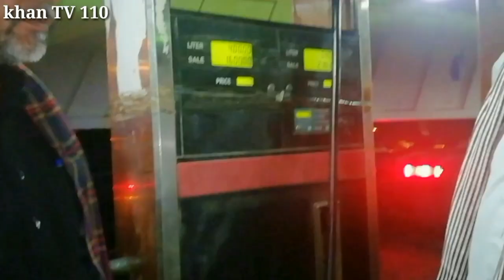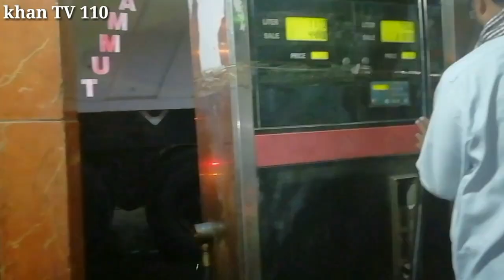Najaf | Pakistan to Iran Iraq ziyarat by road travel | Episode 7/16 | Shalamcheh border to najaf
Najaf | Pakistan to Iran Iraq ziyarat by road travel | episode 7 | Shalamcheh border to najaf

Sony zv-1
Sony A7iii
Sony A6400

My mobile (Instagram stories)
Redmi Note 9 Pro

Photography and Vlogging Lens:
Sony 16-35mm F4
Sony 10-18mm F4
Tamron 28-75mm F2.8
Sony 70-200mm F4
Sony 28mm F2
Samyang 14mm F2.8

Microphone:
Rode Video Micro
Saramonic SR-XM1
Rode SmartLav+ (Motovlog)
Rode Microphones Wireless Go Compact

Motovlogging Gear:
GoPro Hero 7 Black
GoPro Hero 8 Black
GoPro Hero 9 Black
Insta360 One R
GoPro Hero 7 Ulanzi Case
GoPro Charger and Battery
MotoRadds Chin Mount
Dango Design Chin Mount Grip (Not in Use)

Drone:
DJI Mavic 2 fly

Hard drives and Memory cards:
Sony SSD 1TB
Lacie Rugged 5TB
Sandisk Extreme Pro
Sandisk Extreme Micro SD

Power Bank:
Anker 20,000mA

Tripods and Mounts:
Manfrotto Befree
Joby Gorilla Tripod
GoPro Jaw-Klemm
Insta Selfie-Stick
GoPro 3-way Selfie Stick

ND Filters:
PolarPro GoPro Hero 7 Black
PolarPro GoPro Hero 8 Black
PolarPro DJI Mavic 2 Pro
PolarPro 82mm ND16

hamara Safar Iran Iraq ka hai jo ham bus ke zariya kare ge ya part 7 hai is liye is video mein ham  Shalamcheh border sa Najaf tak ka safar dakhia ga js ma hum ap ko imam Ali as ka roza be dakia ga ta ki aap ko mukammal information de sake
Iran Buy Iraq Air Travel Package for USA People and Pakistani people
@khan TV 110